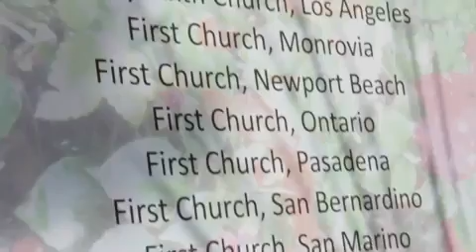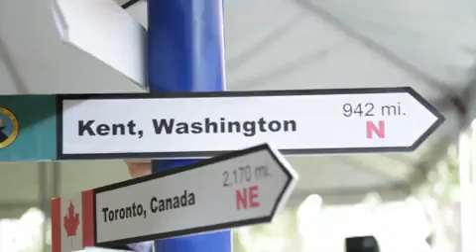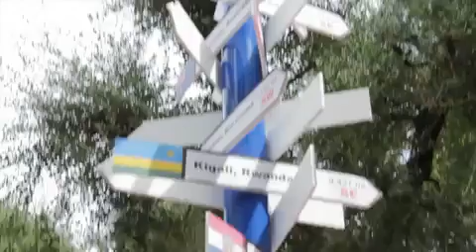How You Can Change the World - Highlights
Highlights from Broadview's Annual Meeting 2012 - How You Can Change the World. Featuring speaker Tom McElroy.